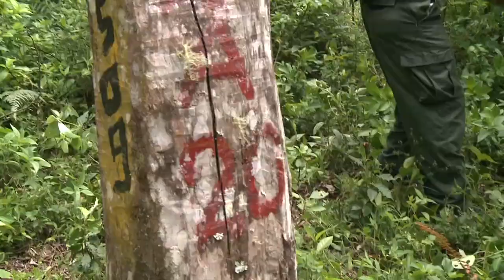BOL218 - Don Sabino 5 - The Legend of the Jukumari-2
A walk through the borders of Amboro Park near Santa Rosa de Lima.